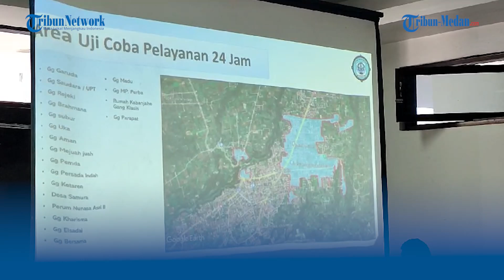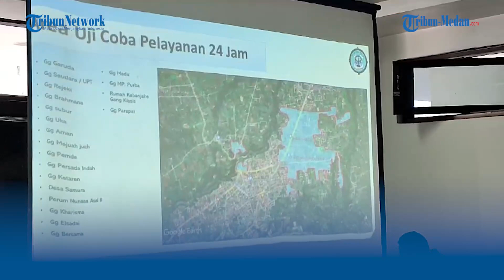1.612 Pelanggan PDAM Tirta Malem Mulai Hari Ini Akan Rasakan Saluran Air Non Stop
TRIBUN-MEDAN.com, KARO - Pemerintah Kabupaten (Pemkab) Karo, meresmikan pengaliran air kepada pelanggan PDAM Tirta Malem yang mengalir selama 24 jam.

Peresmian secara simbolis ini, dilakukan di Kantor Bupati Karo, di Jalan Jamin Ginting, Kabanjahe, Jumat (3/11/2023).

Diketahui, pelayanan pengaliran air 24 jam ini merupakan kali pertama semenjak puluhan tahun warga khusunya di Kabanjahe yang terkendala air dari perusahaan milik Pemkab Karo ini.

Mulai hari ini, air yang mengalir ke sebagian pelanggan PDAM Tirta Malem akan mengalir setiap hari tanpa ada jadwal mati.

Berdasarkan keterangan dari Bupati Karo Cory br Sebayang, mulai hari ini pihaknya melakukan uji coba penyaluran air selama 24 jam ke beberapa wilayah di sekitar Kota Kabanjahe.